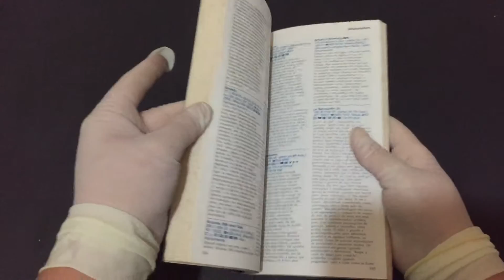Compre Agora: Nova York American Express